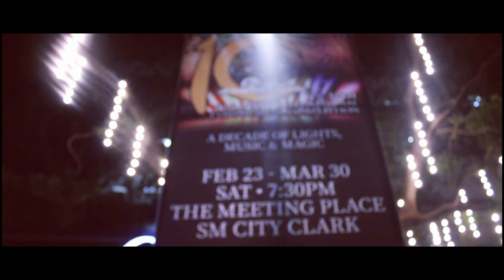PyroMusical 2019 Cinematic (SM CITY CLARK)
Try lang po hehe.

Gears: Canon 1500D/60D
             Benro t600ex Tripod
             18-55mm EFS Canon